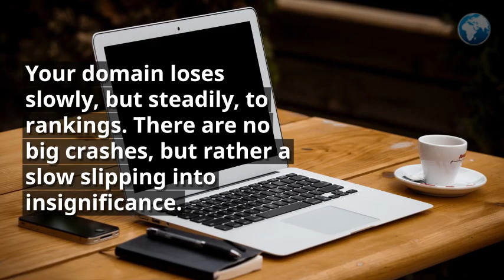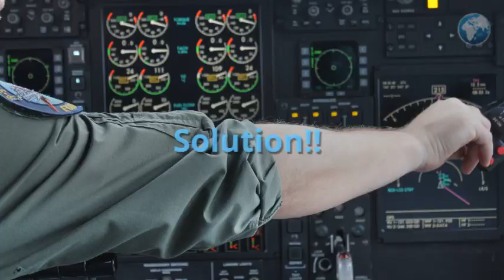The 6 Most Common Reasons for Sudden Ranking Loss.